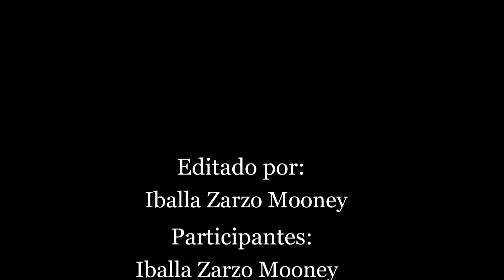An interview with Sonia King